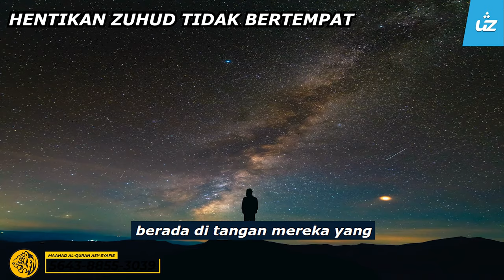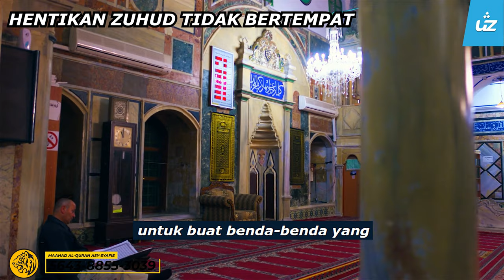JANGAN ZUHUD TIDAK BERTEMPAT - Ustaz Pro